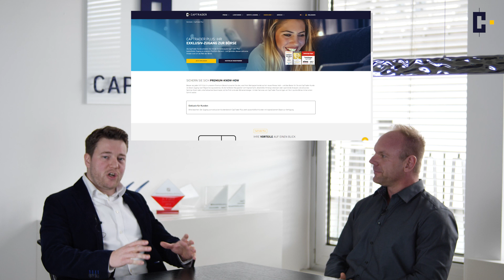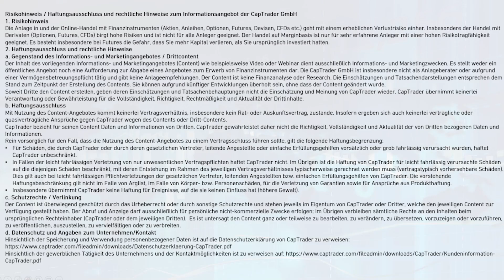Trader & Börsenprofi Martin Goersch im Gespräch zur Chartanalyse nach Ichimoku Kinko Hyo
CapTrader Firmenkundenbetreuer Jan Heyder spricht mit Börsenprofi Martin Goersch über ihre gemeinsame Liebe zur japanischen Methode der Chartanalyse Ichimoku Kinko Hyo , die er in der kommenden Webinarreihe mit einem Echtgeldkonto dem breiten Börsenpublikum näher bringen und vor allem verständlich machen will. Börsenexperte und profitabler Trader Martin Goersch erzählt von den Feinheiten dieser Charttechnik, seinen Börsenseminaren, den COT Daten für Rohstoffinvestments und weiteren Aktien & Börsenthemen.

Inhalte des Videos sind u.a:
00:00:00 Begrüßung & Einleitung
00:00:50 Welche Börsentools Martin Goersch für die Marteinschätzung nutzt
00:01:30 Warum Martin Goersch den Ichimoku Kinko Hyo Indikator nutzt
00:02:50 Was sind die Schwächen von Ichimoku?
00:04:16 Ichimoku & der Goersch Trendindikator
00:06:20 Ichimoku-Liebhaber Martin Goersch und seine kommende Webinarreihe für Börsenfreunde
00:07:40 Ichimokusignale für die Aktienmarktanalyse
00:09:00 Seminare von Martin Goersch - z.B. das COT Seminar
00:11:00 Inflation & Chancen bei Rohstoffinvestments
00:12:10 Handel mit Futures
00:14:00 Ankündigung Webinarreihe von Martin & Verabschiedung
00:14:44 Disclaimer